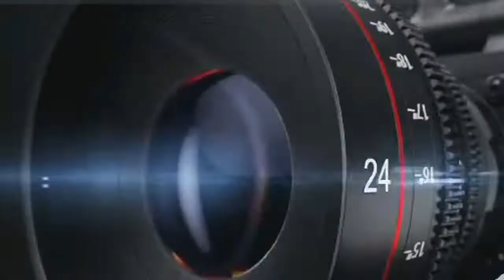KOLDA : TOURNÉE DANS LE DÉPARTEMENT